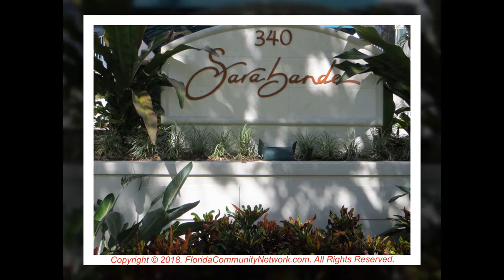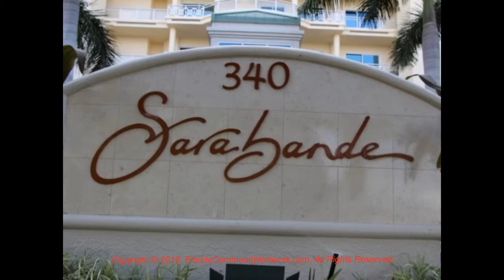Sarabande Condo | Sarasota Florida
for more information about Sarabande Condo Sarasota Florida